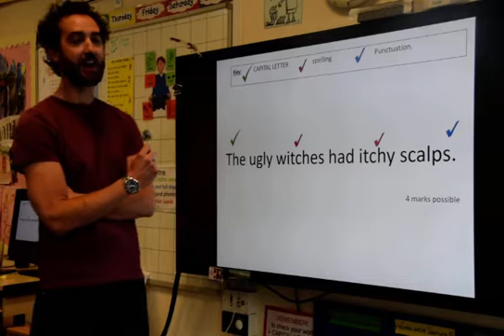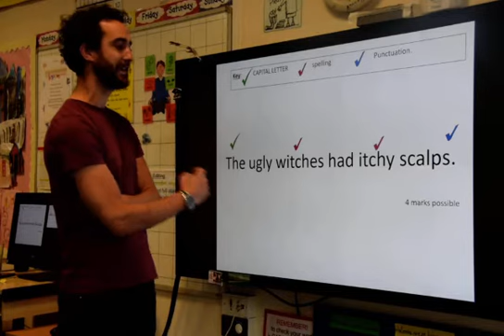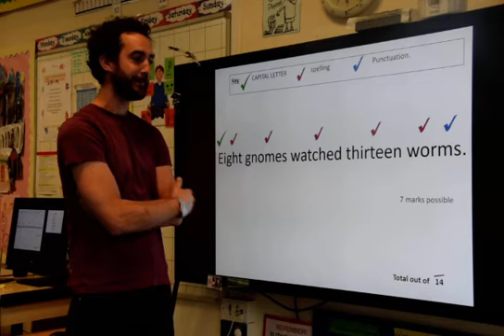Friday 12th June Dictation